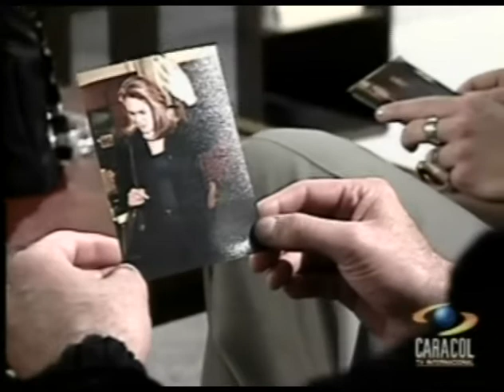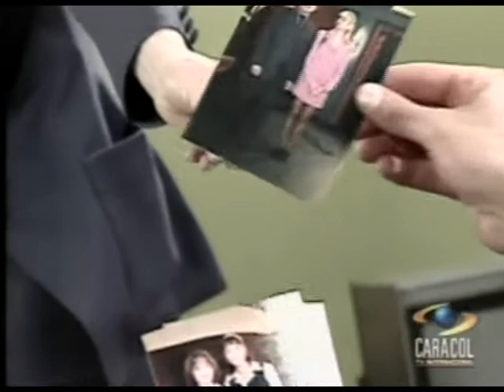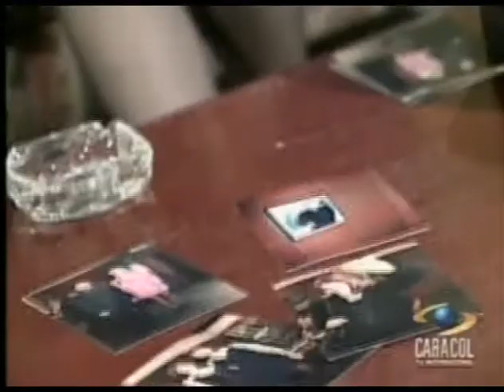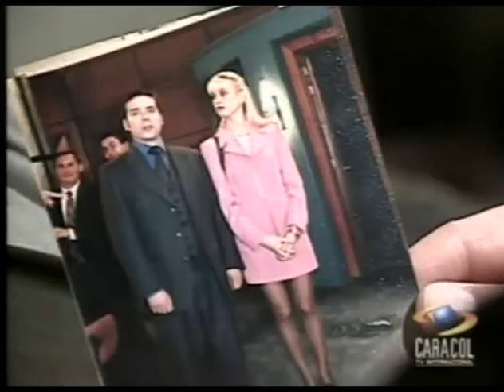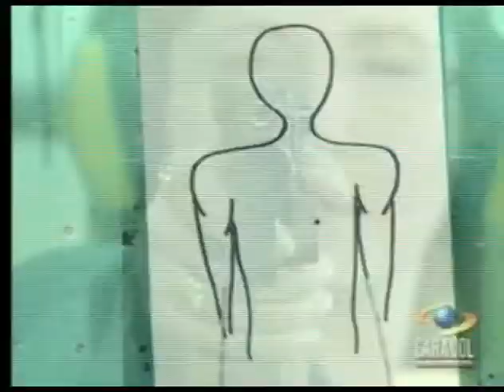La mujer en el espejo capitulo 81